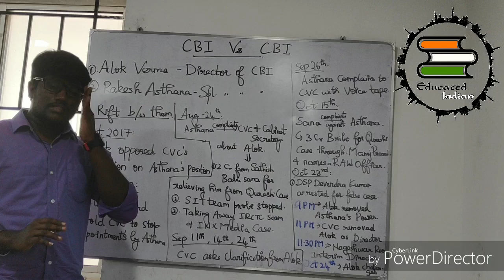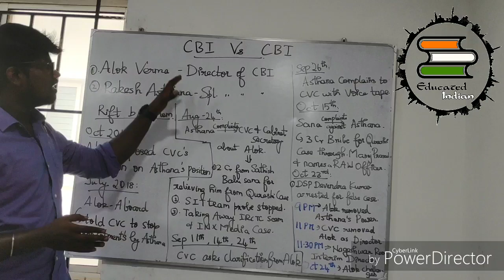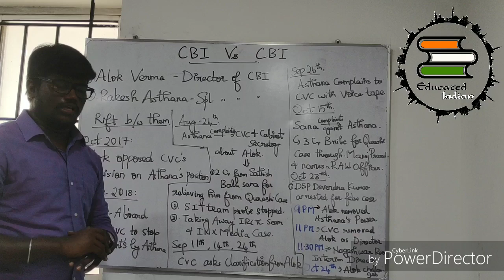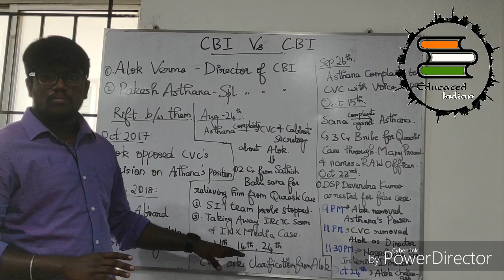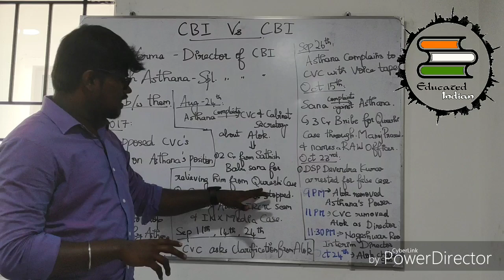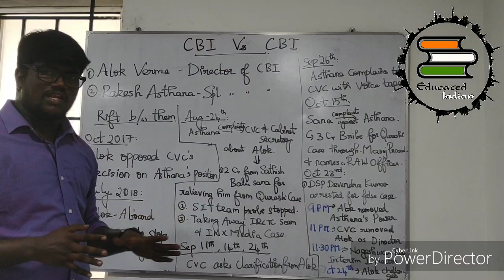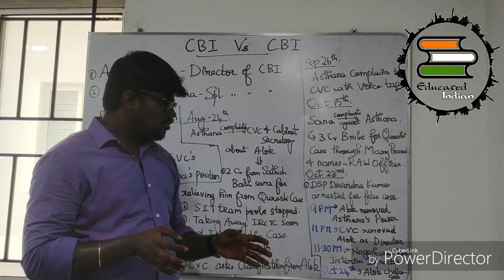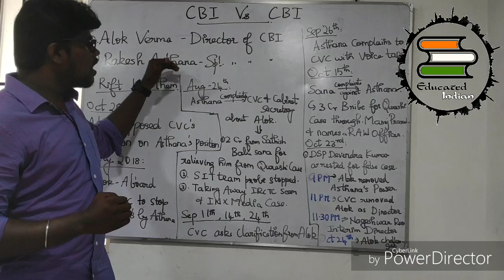நடுங்க வைக்கும் சிபிஐ விவகாரம் || Civil War at CBI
Our Team :

Content Writer - Balaji
Camera - Dilip Kumar, Chandra Prasath
Editing - Karthikeyan
Production - Vigneshwaran
Anchor - Anand Raj Narayanasamy